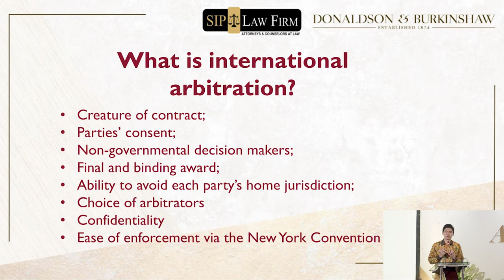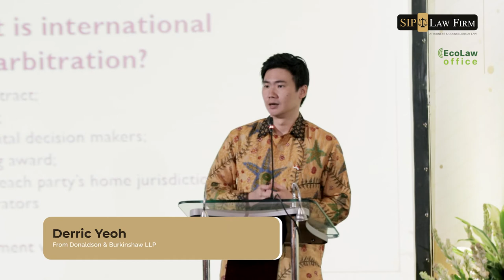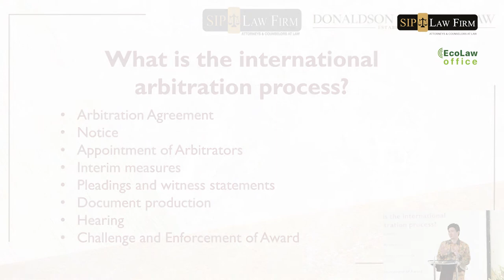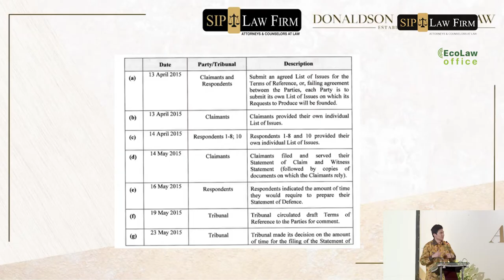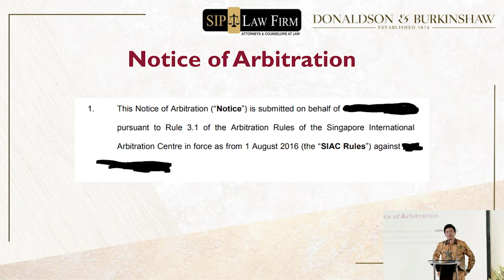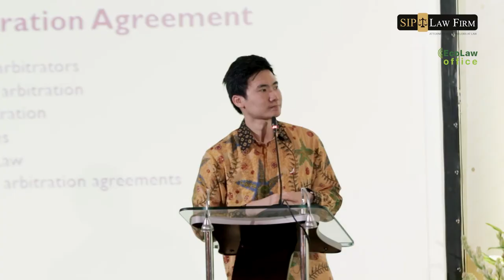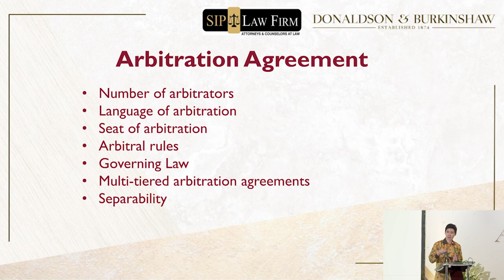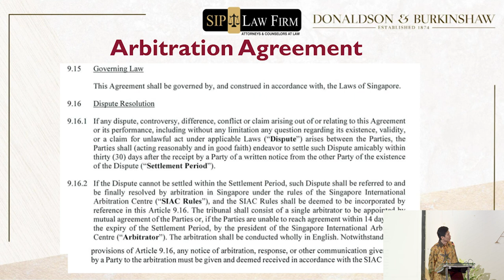Introduction to International Arbitration and Enforcement Issues Part 1 | Derric Yeoh